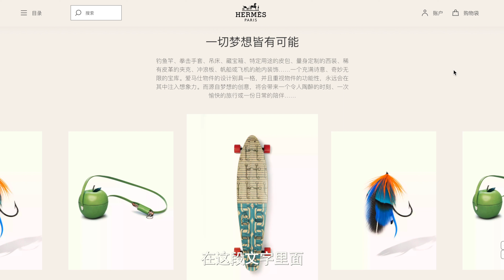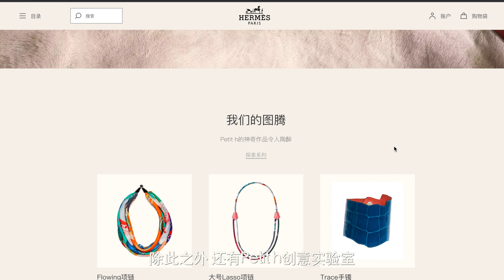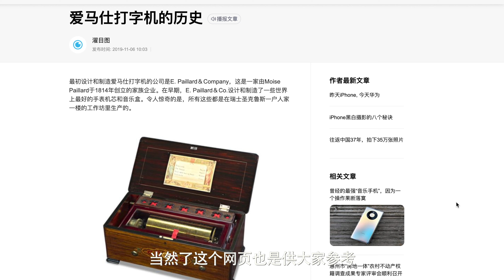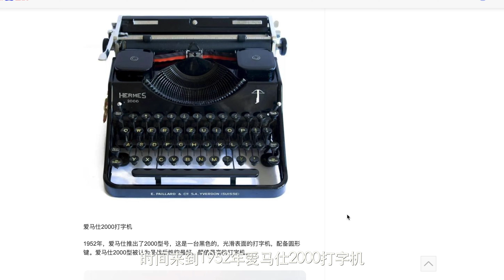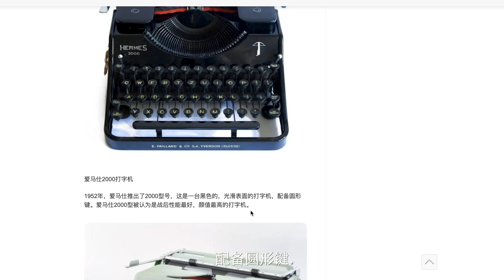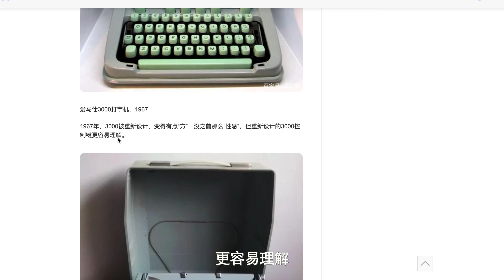Vlog1217爱马仕的“打字机”历史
下次看到餐厅里摆放了一台打字机的时候，别忘了留心看下是不是爱马仕的